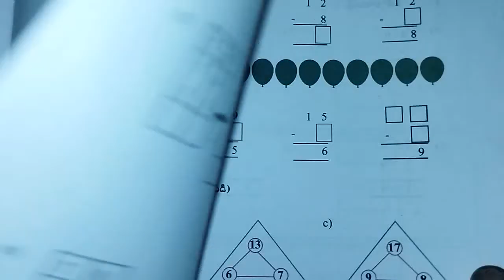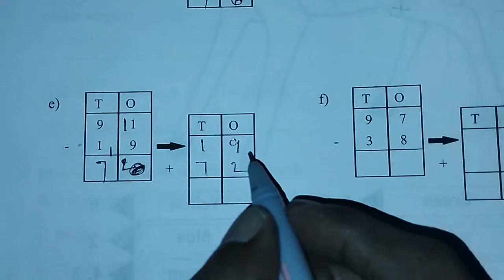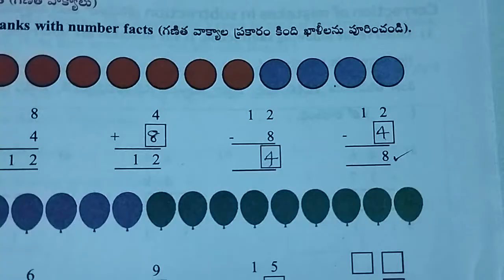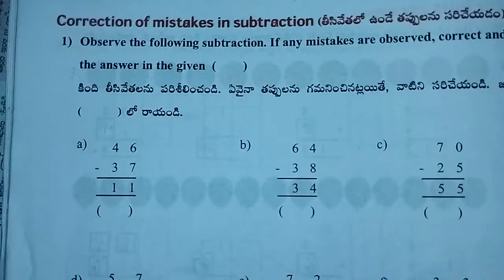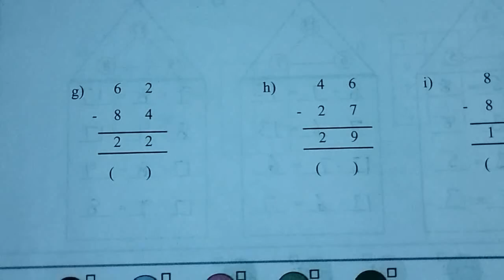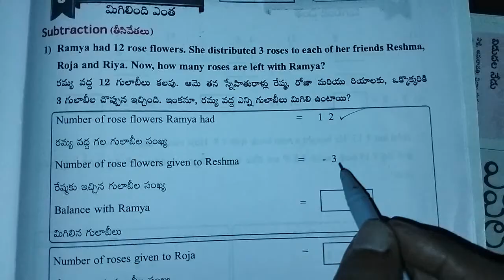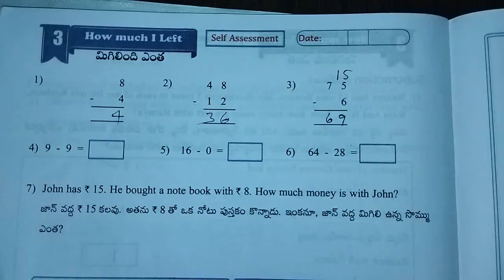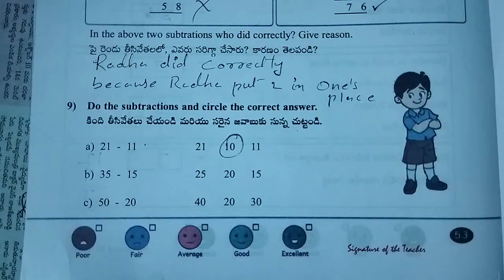2nd class maths workbook, AP Govt syllabus, unit - 3:How much left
Class : 2nd

Sub : Maths

Sem : 1

Unit - 3 : How much left

Topic : Subtractions

Work sheets : 3.13 to 3.17